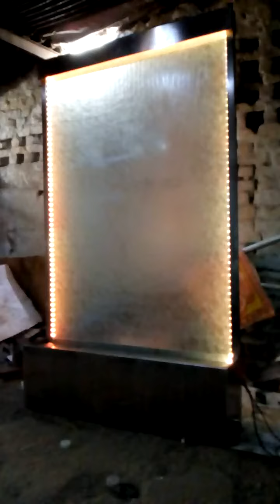Glass Fountain Complete Portable (Sagar Fountain & Lights ) 8320967514